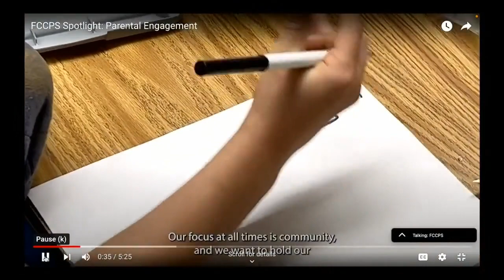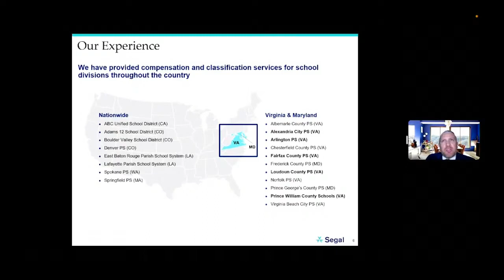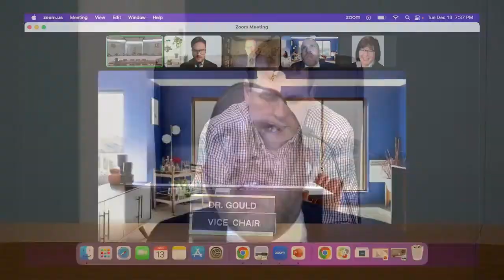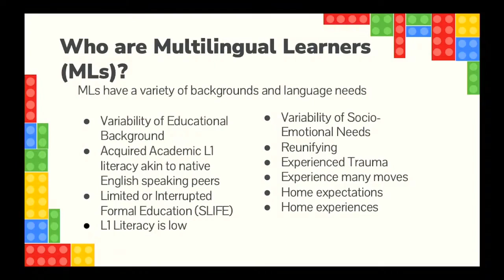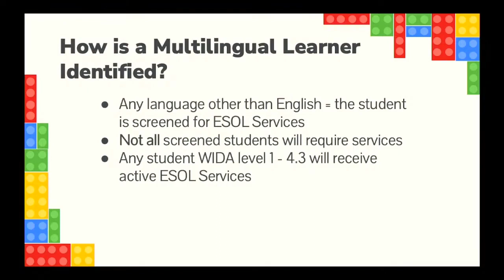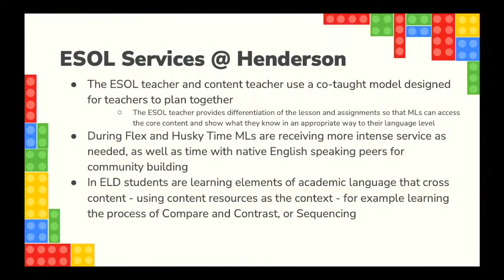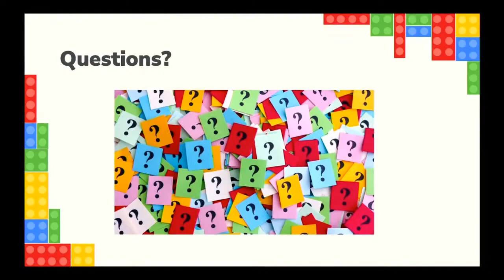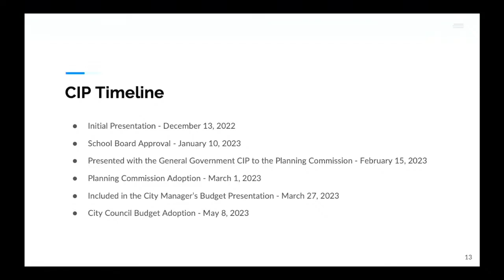Falls Church City School Board - December 13, 2022